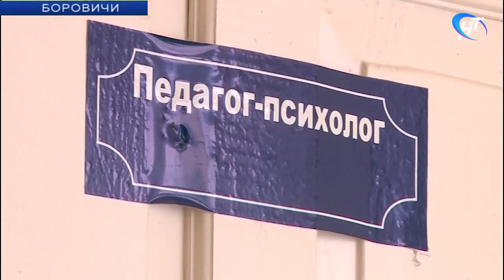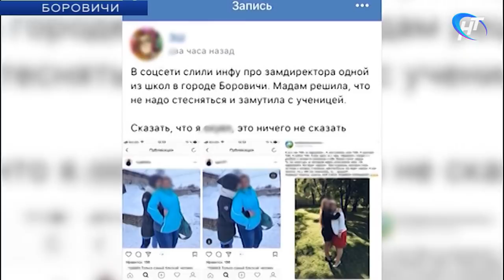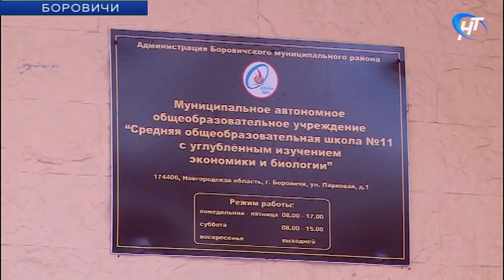Следователи по особо важным делам проводят проверку боровичского школьного скандала